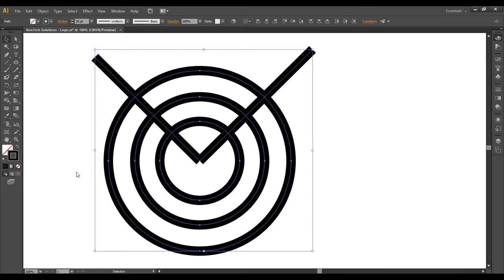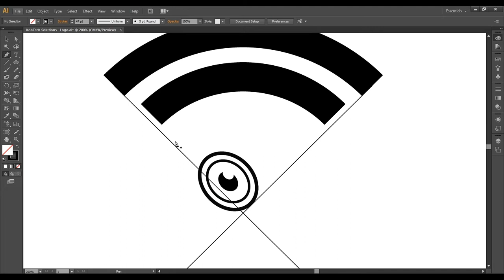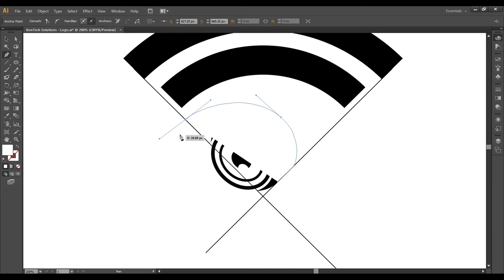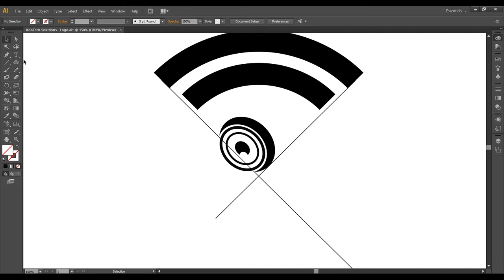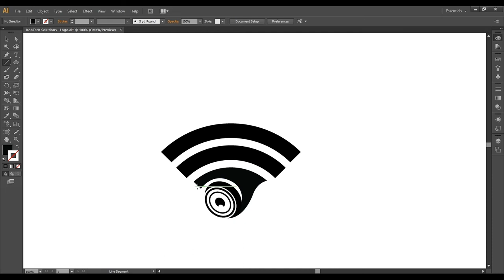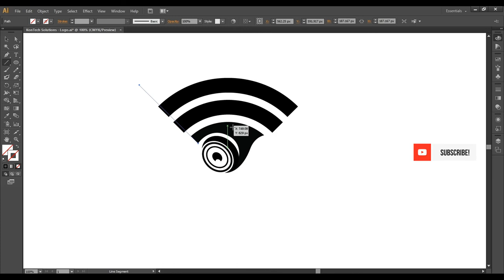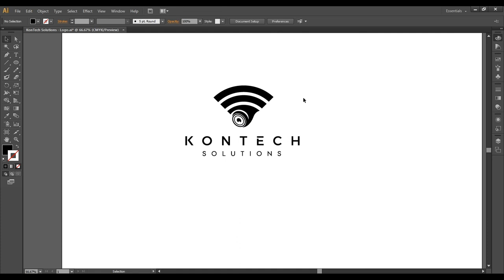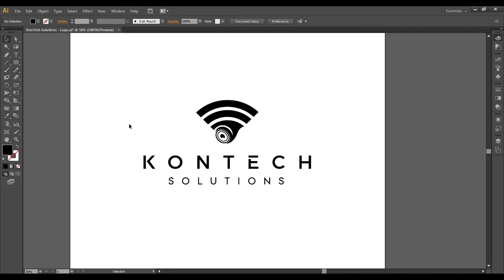WIFI CCTV - KonTech Solutions Logo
Introduction to Logo Design
Logo design is a critical aspect of a brand's identity. A well-designed logo serves as the face of a company, encapsulating its values, mission, and personality in a single visual mark. It is often the first thing people notice about a brand and can leave a lasting impression. Here are some key points about logo design:

Key Elements of a Good Logo
Simplicity: A simple logo is easily recognizable and versatile. It should work well in various sizes and applications, from business cards to billboards.
Memorability: An effective logo is memorable and helps customers recall the brand quickly. Unique and distinctive designs aid in brand recall.
Timelessness: A good logo should stand the test of time. It should not rely on current design trends that may become outdated.
Versatility: A logo should look good in various formats and mediums. Whether in color, black and white, or on different backgrounds, it should maintain its integrity.
Appropriateness: The design should be appropriate for its intended audience and purpose. It should align with the brand's message and values.
The Design Process
Research: Understanding the brand, its audience, and its competitors is the first step in the logo design process. This helps in creating a logo that stands out and resonates with the target market.
Conceptualization: This involves brainstorming and sketching out various ideas. It's a creative phase where designers explore different possibilities.
Design and Development: Once a concept is chosen, the designer creates a more refined version using design software. This includes selecting colors, typography, and other design elements.
Feedback and Revisions: The draft logo is reviewed, and feedback is gathered from stakeholders. Revisions are made based on the feedback until the final design is approved.
Finalization: The final logo is prepared in various formats and versions to ensure it can be used across different media.
Importance of a Professional Logo
A professionally designed logo can significantly impact a brand's success. It establishes credibility, differentiates the brand from competitors, and fosters customer loyalty. Investing in a quality logo design is a crucial step for any business looking to create a strong brand presence.